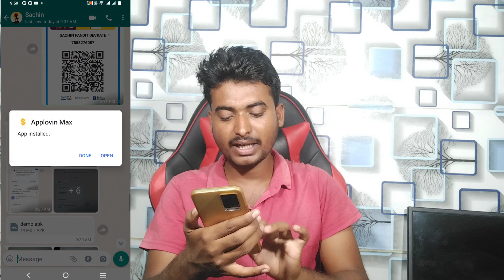Cpm Work New Trick 2023 | Cpm Work On YouTube |Cpm Work Kaise Kare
Application cpm work group link

Aaj ki video me mene bataya hai ki kaise CPM work kar sakte ho sahi tarike se sahi tarike se CPM work karoge toh 100 view pe 1dollar mil jayega but bahut loga CPM work sahi se nahi karte hai jis se unka dollar jade increase nahi hota hai...

About Videos:

cpm work
cpm trick
youtube cpm
cpm youtube
cpm course
chuhan technical
rpm course
dollar increase
cpm
1000 views on youtube money increase your cpm adsense earnings on youtube
high rpm
paid vpn
free vpn
best vpn
dollar trick
new trick 2023 cpm work youtube on pc se 100 dollars cpm work new trick